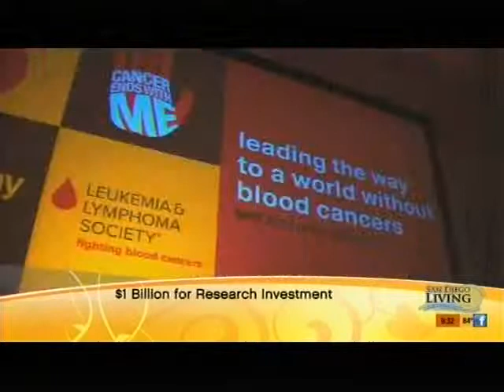Cure for Leukemia & Lymphoma - News Package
Are we close to a cure? On the heels of Leading the Way to a World without Blood Cancers, a three-day event in Washington, DC to shine the spotlight on the 3rd leading cause of cancer deaths in the US - blood cancers, The Leukemia & Lymphoma Society (LLS) announces research to advance blood cancer cures.

To emphasize the importance for patients to have access to the latest treatments, LLS led a group of 500 volunteer advocates and researchers up the steps of Capitol Hill to meet with hundreds of legislators in a show of force to advocate for patients and their families. As part of its mission to find cures for blood cancers and advocate for access to quality, affordable healthcare, LLS is championing key legislation to promote access to treatments, and its leaders presented Congress with a petition of tens of thousands of signatures as part of its call to action for consumers across the country to stand with cancer patients everywhere: Cancer Ends With Me. Declare It!   lls.org